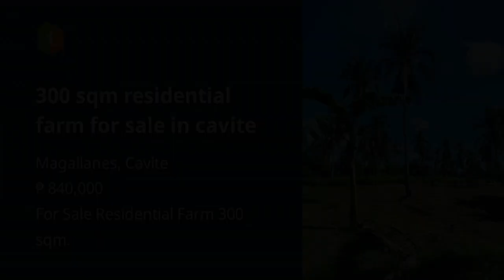300 sqm residential farm for sale in cavite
300 sqm residential farm for sale in cavite